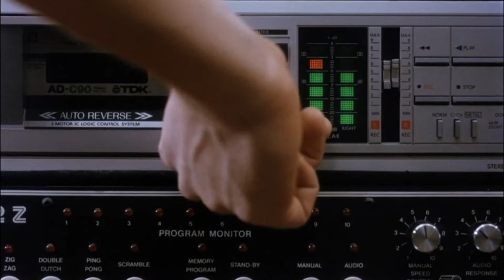Vic-20 - Arcade Crush (The Full Adventure)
Video: Joysticks. 1983
            The Wizard. 1989
Track: Vic-20 - Arcade Crush (The Full Adventure)